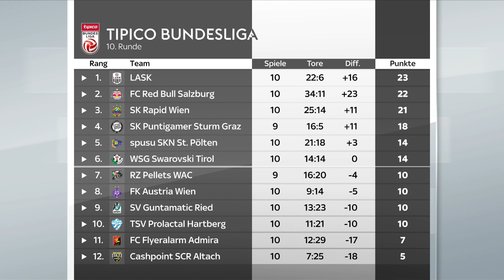Dein Verein | WSG Swarovski Tirol | Runde 10 | Saison 2020/21